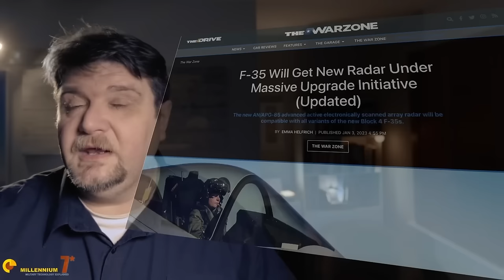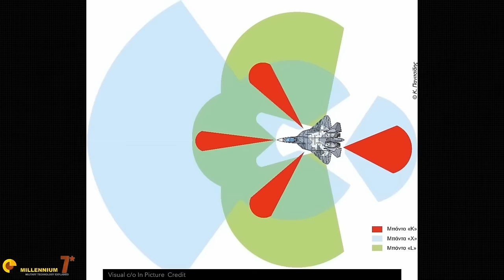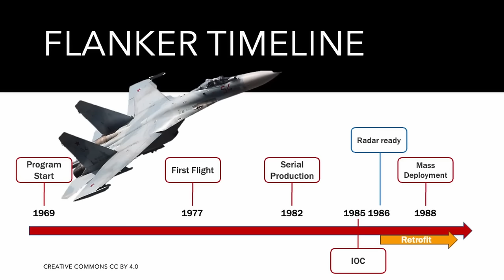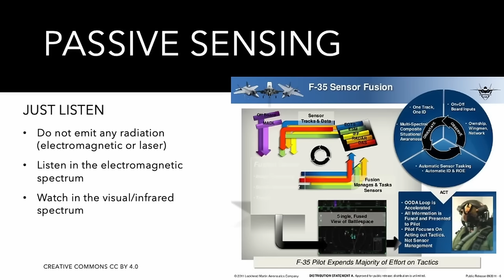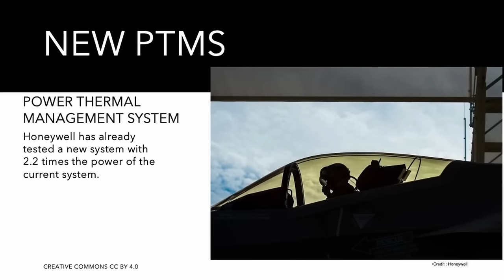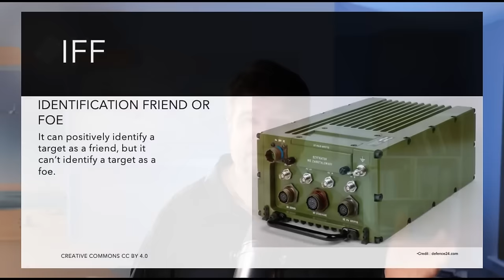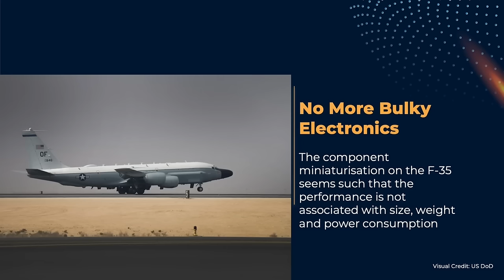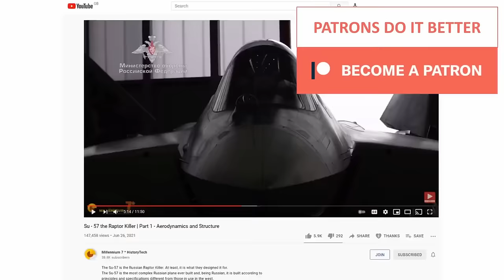The F-35 in 2023 was... (mash-up long format)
We talked quite a lot about the F-35 in 2023, so here is a summary of our videos.